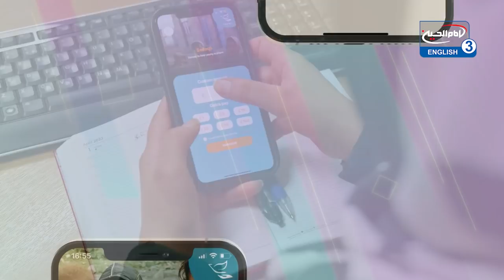14. Yahya’s Wisdom: Proof for Imamate | Dr. Sayed Ammar Nakshawani | Ramadan 2022